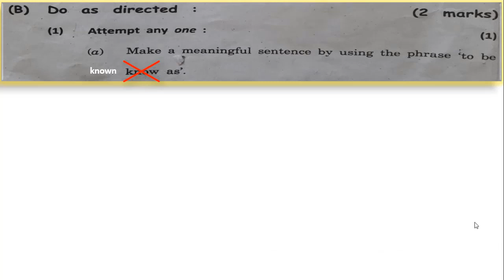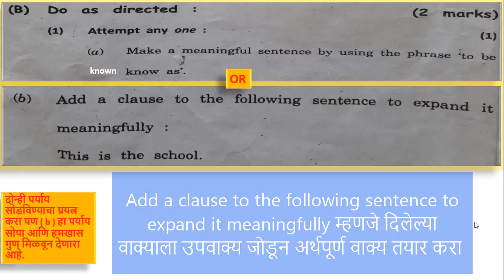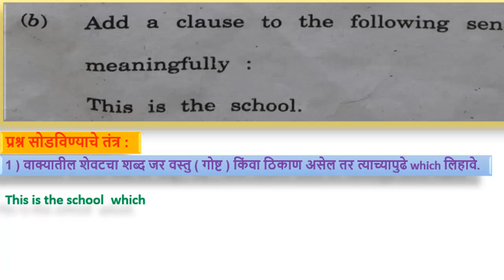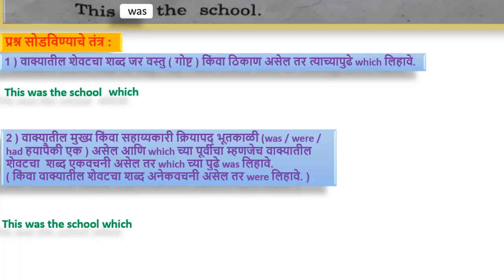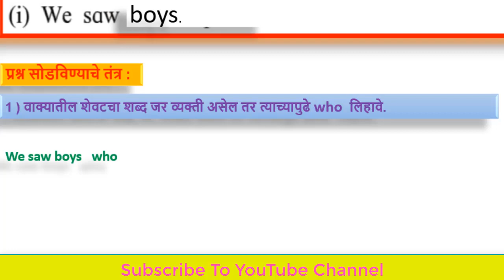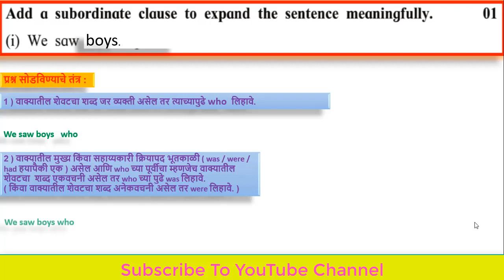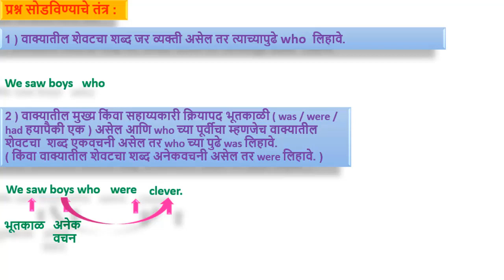How To Solve Language Study? - Part 7 l Add a clause to the sentence to expand it meaningfully